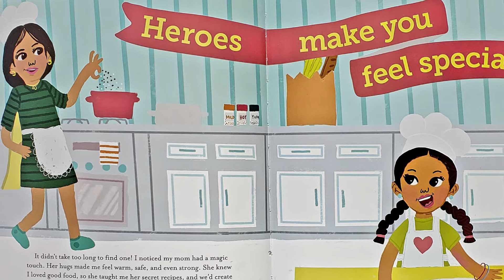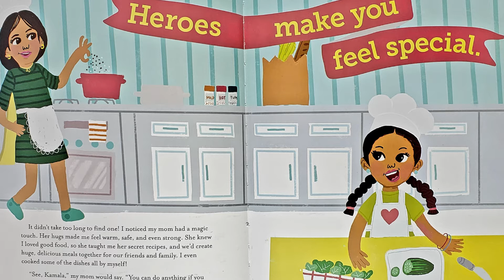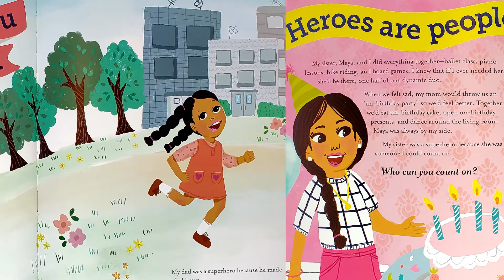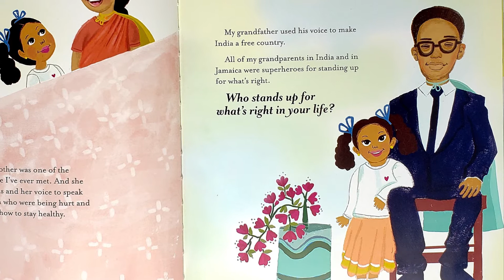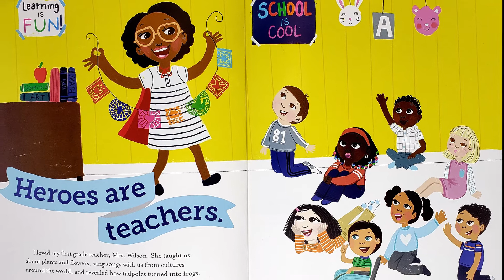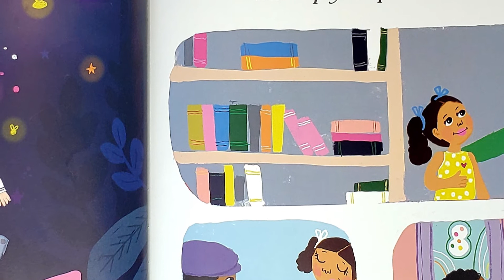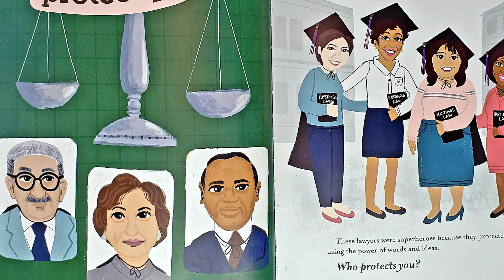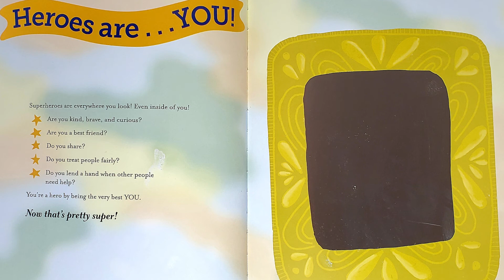Black Children's Books (Read Aloud) | Superheros Are Everywhere by Kamala Harris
Kamala Harris takes readers through her life and shows them that the power to make the world a better place is inside all of us.

🎧 Available on:
 • Happy Children Background Music / Joy...